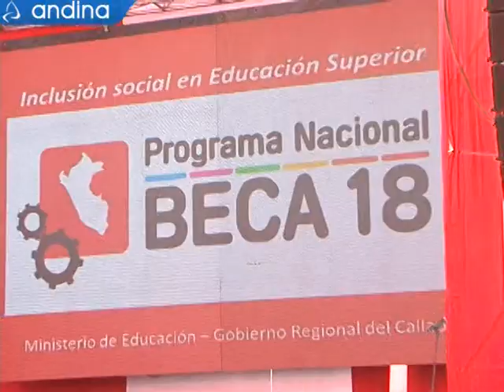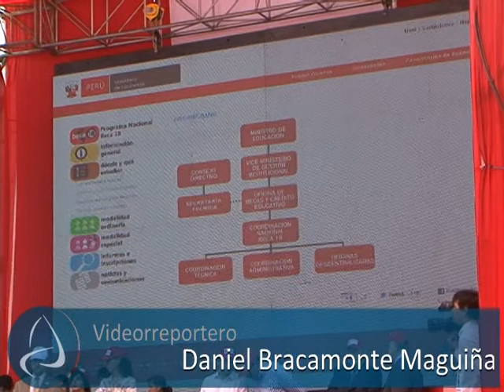Beca 18 beneficiará a 5 mil jóvenes al año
Videorreportero: Daniel Bracamonte
Agencia Peruana de Noticias Andina